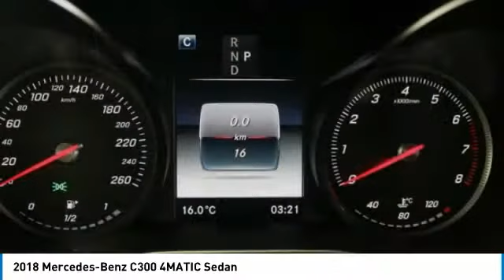2018 Mercedes-Benz C300 Brampton ON 18MB1145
2018 Mercedes-Benz C300 4MATIC Sedan

Mercedes-Benz Brampton
10 Coachworks Crescent

Pick up this Polar White 2018 Mercedes-Benz C300, available today at Mercedes-Benz Brampton. This could be the one you've been searching for.